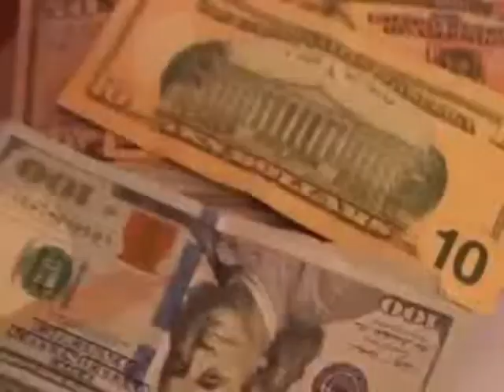Warka Carabiga ee Tv-ga Qaranka oo dhan. Fri-13-May-2016.kh